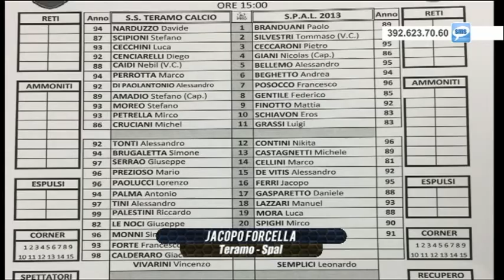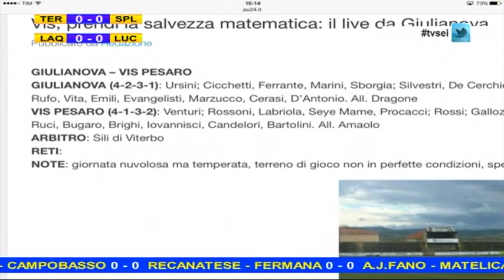Diretta Stadio 78^ puntata del 1 maggio 2016